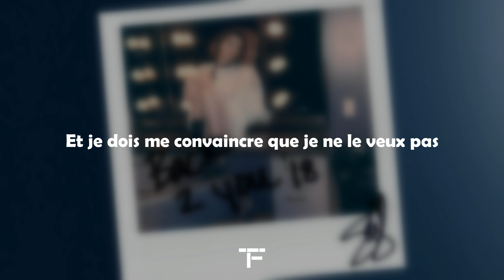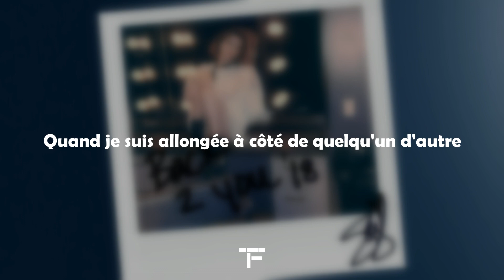[TRADUCTION FRANÇAISE] Selena Gomez - Back To You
Traduction française de "Back To You" de Selena Gomez.

Si vous avez des propositions de musique alors laissez un message en commentaire !